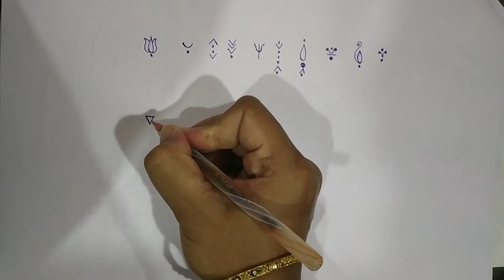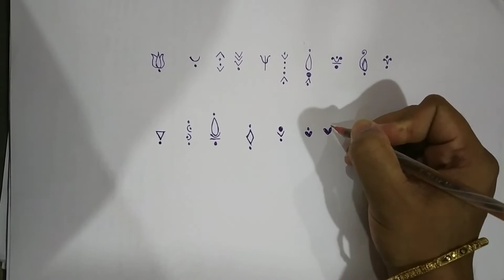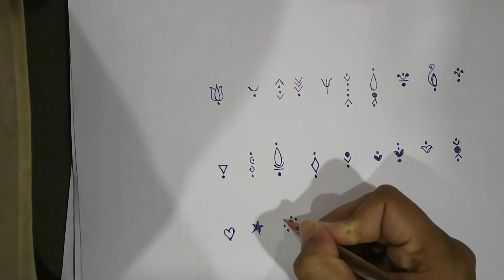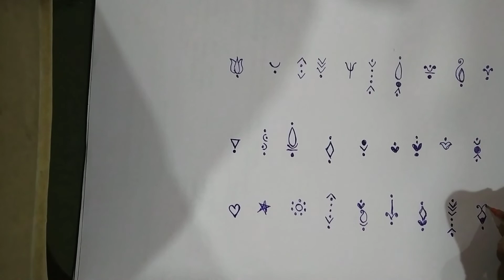Bindi designs for baby girl and women